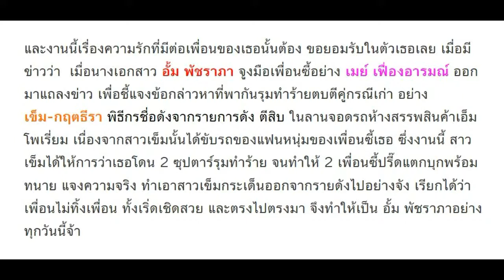ย้อนเรื่องเด่นเรื่องดัง วีรกรรม นางเอกซุปตาร์ อั้ม พัชราภา